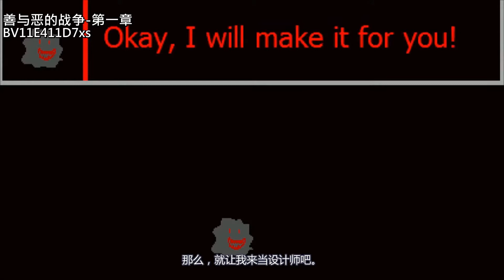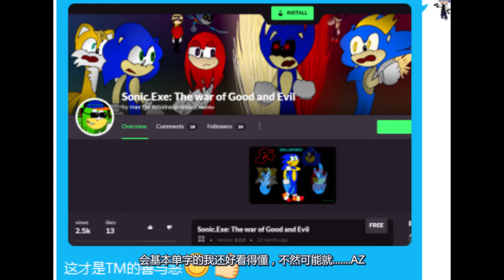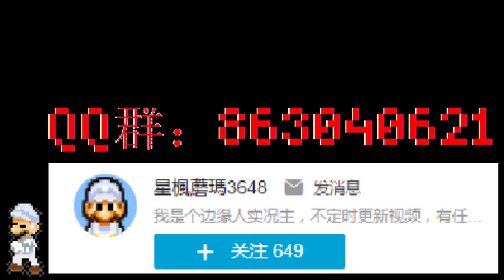The another mystery being who wants to save the world from the highest's erasion except Exetior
Game contents：Compare with the other 2 original chapters，this haven't disclose the version on game joit，so there's no more stimalation hiding around，the green hands may perfer it more（？）
A nice point is Sonic hadn't possessed by someone because the guy named“Frake”obviously has priority at his master。So he made use of ability which have similarity to Mephiles（dark？）or Sark in order to copy Sonic's appearance！
He successfully saved Exerrier, and his master returned to normal body as a result.In fact,the actual enemy to them is Hypnotexer,who wants to erase the world or the space-time and even devote his heart and soul to  the highest.This is how I regarded the plot——At least they were struggled for the freedom！
By the way，My experience on playing this kind of chasing fight is poor so I can‘t even pass this，forgive me XDDD